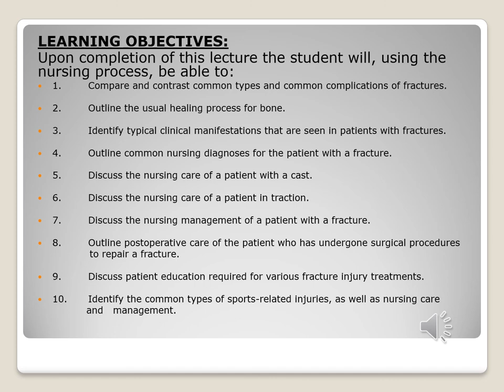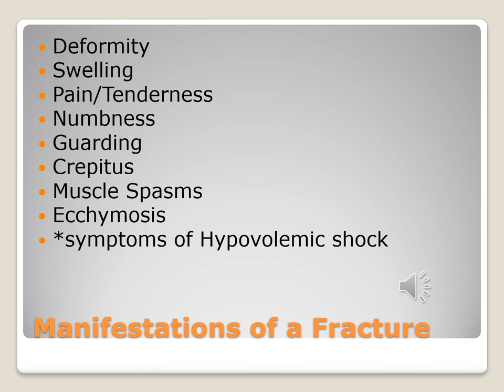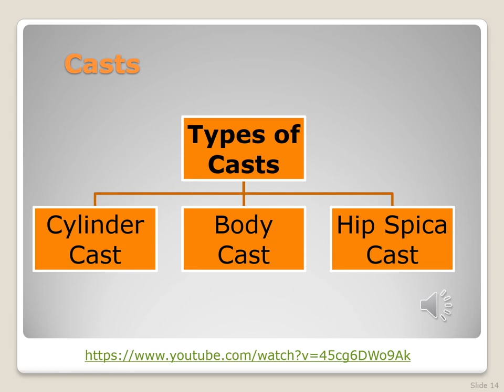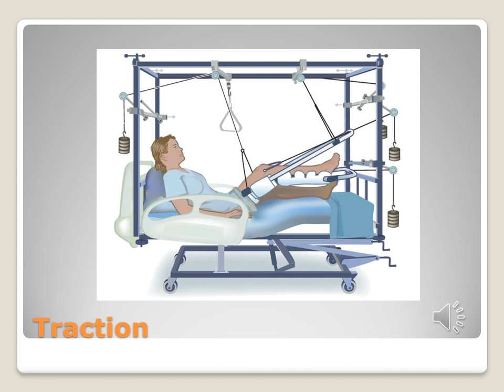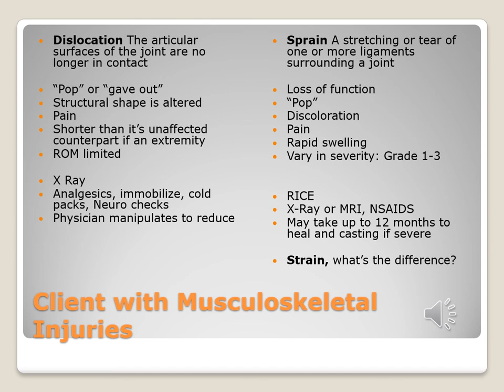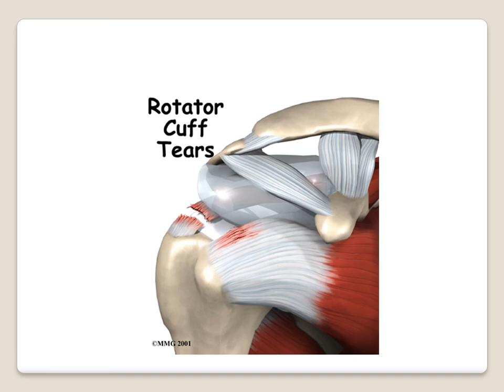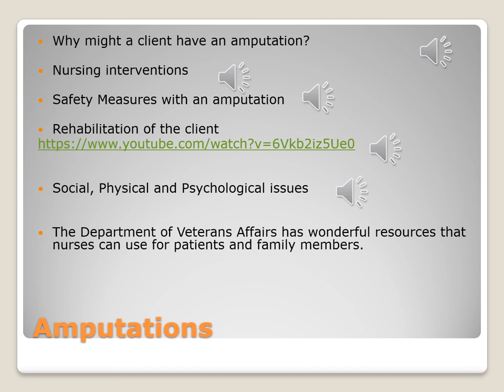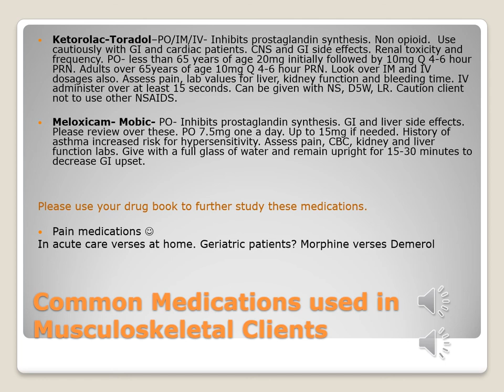Coordinating Care for Patients with Musculoskeletal Trauma